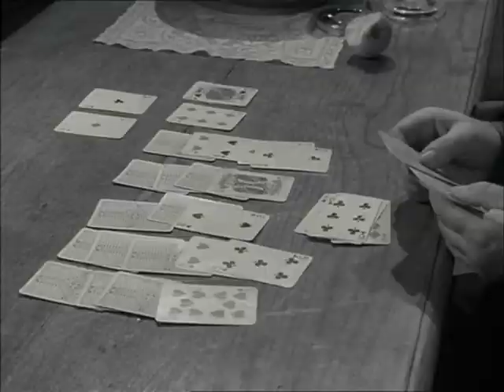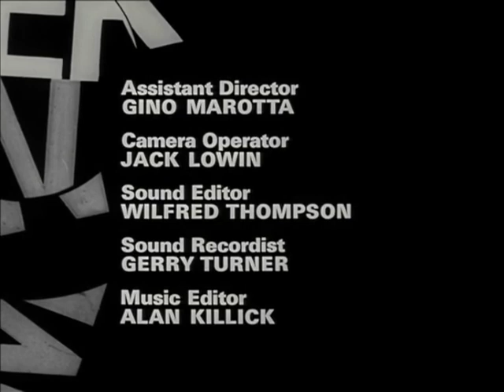Destination Danger Saison 2 Episode 20 série en français - À votre santé